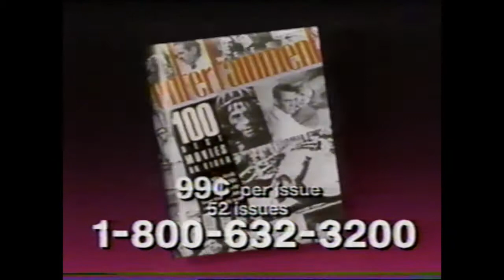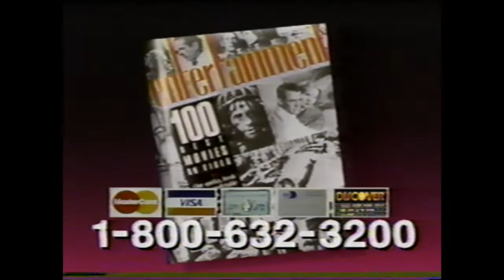Entertainment Weekly Subscription Offer Commercial Early 1990